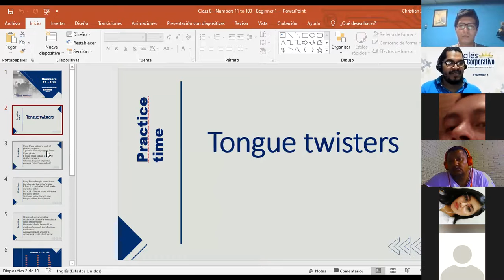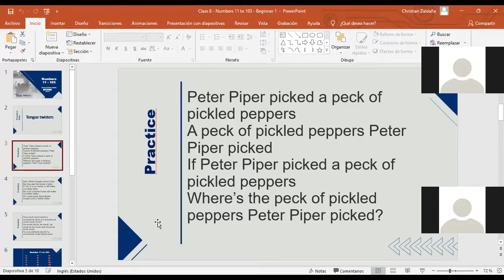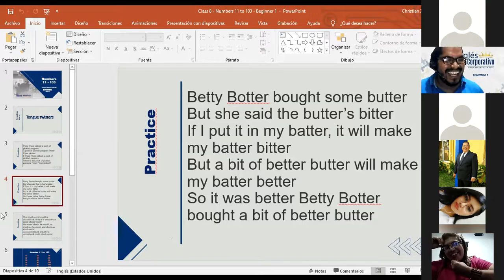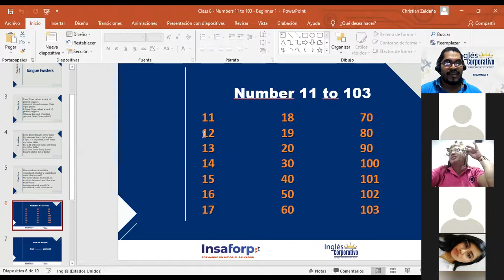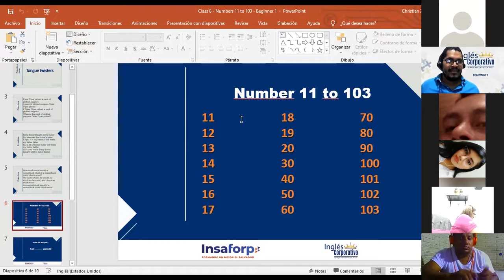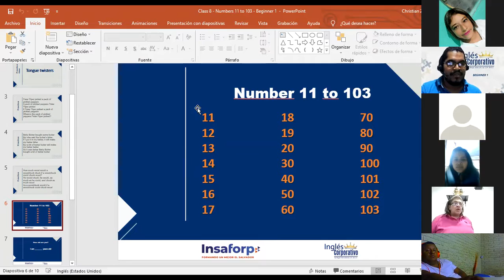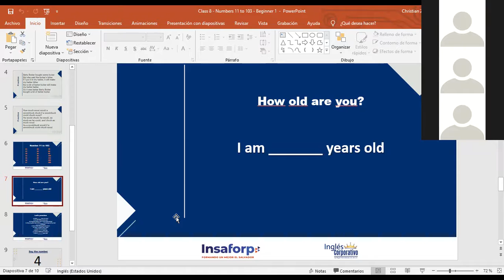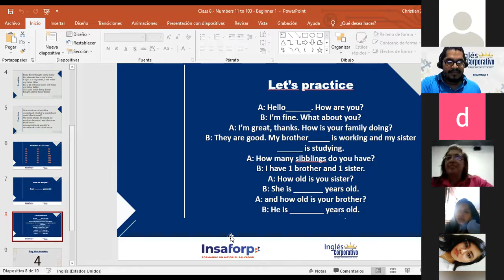Ingles Corporativo-Numbers from 11 to 103 - P1-01-9-10-PM-11-21-2 - Day 8